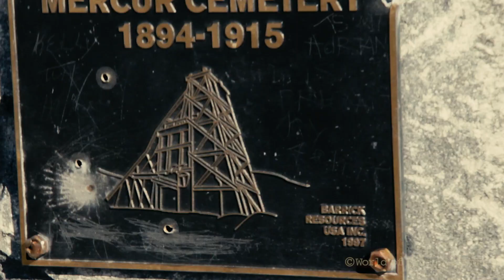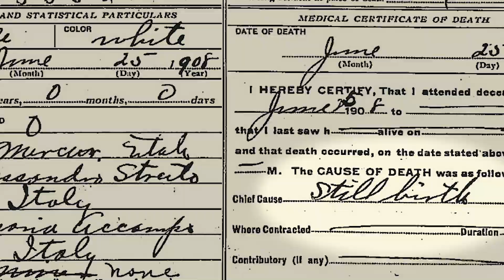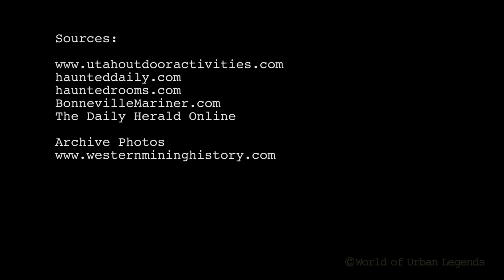World of Urban Legends - Mercur Cemetery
With a dark history of harsh living conditions of the Old West, dangerous work in mines, fires and high infant mortality, it is no surprise that Mercur cemetery is a hot spot for paranormal activity. What's most disturbing are the frequent reports of child spirits.